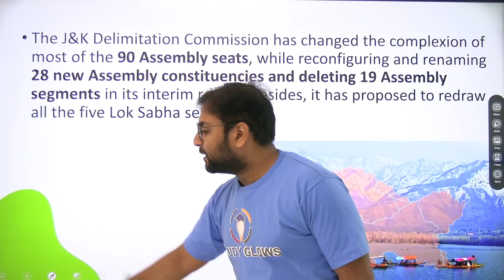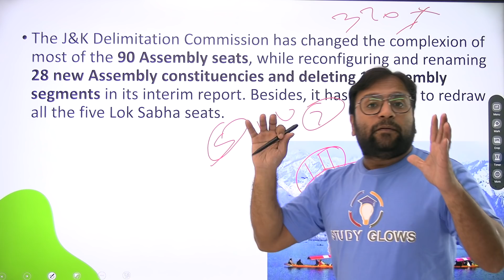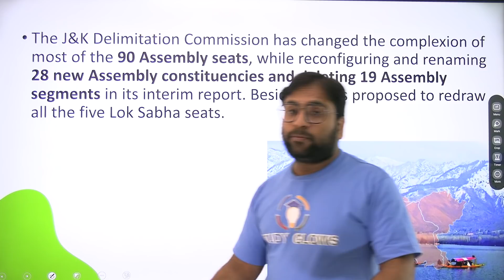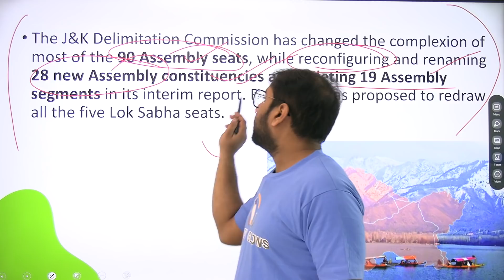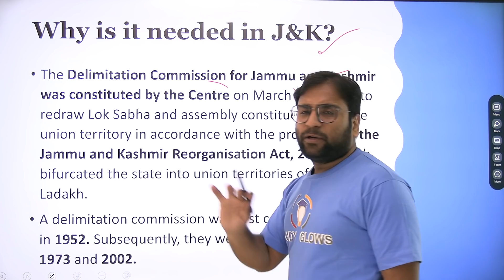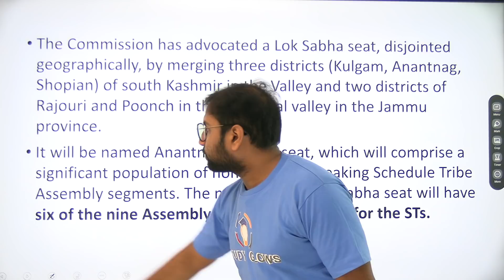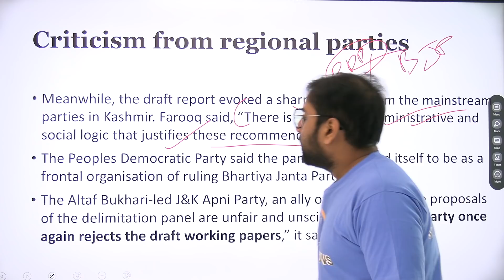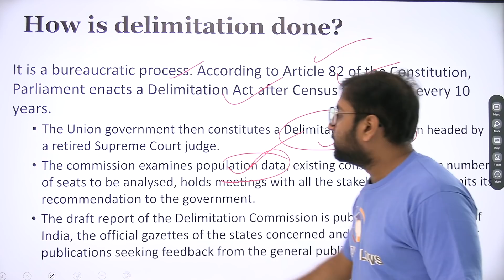J&K delimitation panel redraws most Assembly seats - Explained by Siddhant Agnihotri | Study Glows